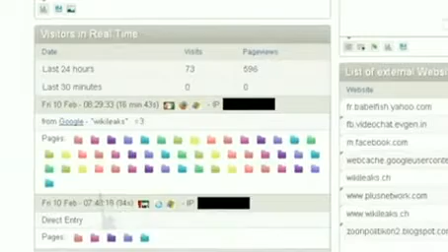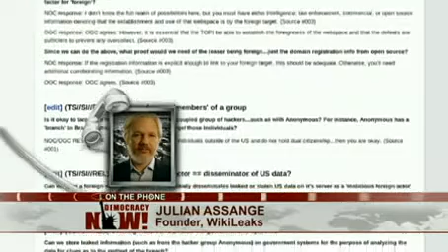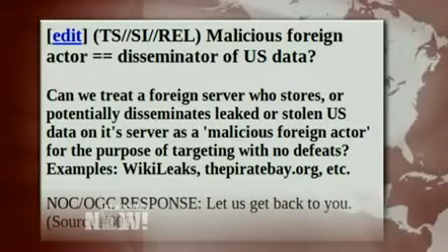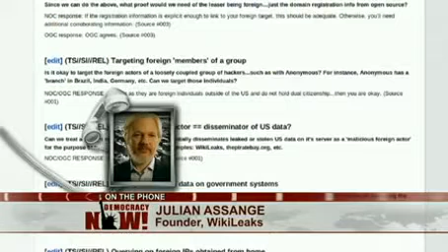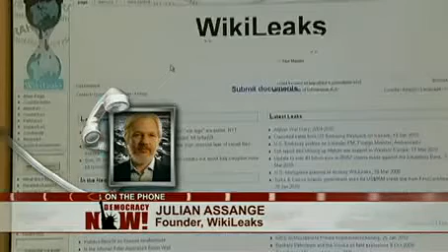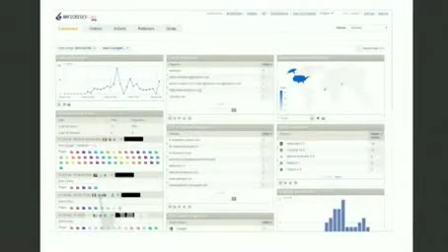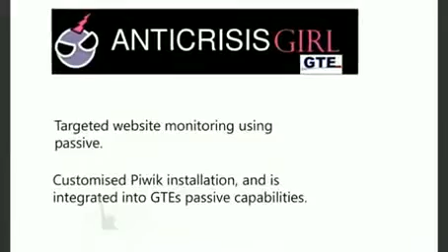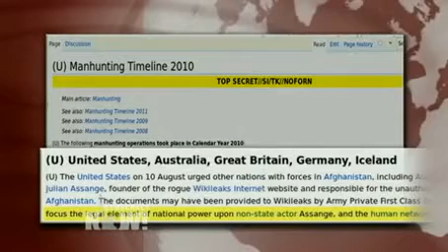Julian Assange & Michael Ratner on NSA/GCHQ Surveillance of WikiLeaks and Supporters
02/18/2014

Top-secret documents from the National Security Agency and its British counterpart reveal for the first time how the governments of the United States and the United Kingdom targeted WikiLeaks and other activist groups with tactics ranging from covert surveillance to prosecution.

The efforts -- detailed in documents provided previously by NSA whistleblower Edward Snowden -- included a broad campaign of international pressure aimed not only at WikiLeaks founder Julian Assange, but at what the U.S. government calls "the human network that supports WikiLeaks." The documents also contain internal discussions about targeting the file-sharing site Pirate Bay and hacktivist collectives such as Anonymous.